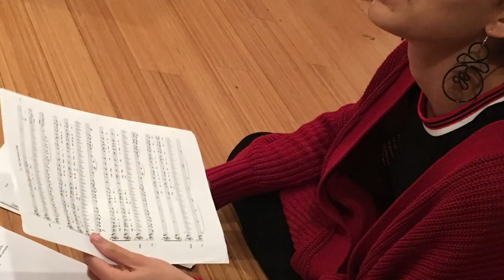A Story Beyond Rehearsal Week 1